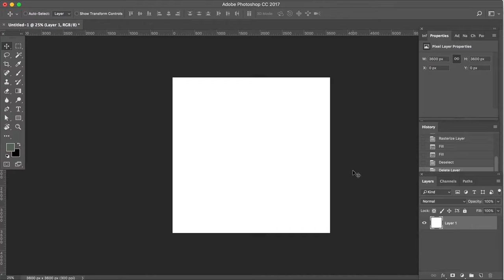How to Change the Color of Line Art on Photoshop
Tip: Make sure to have your desired color selected as the foreground/ background color!